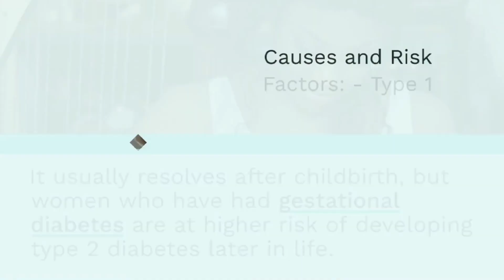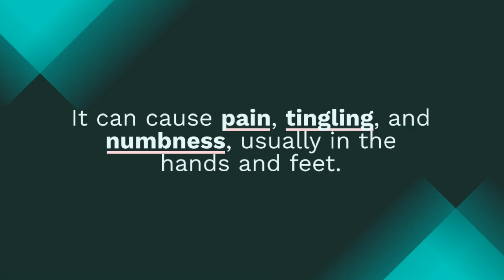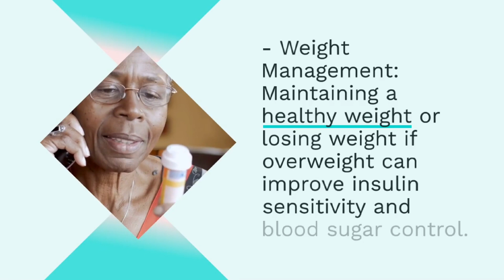Diabetes Short Information